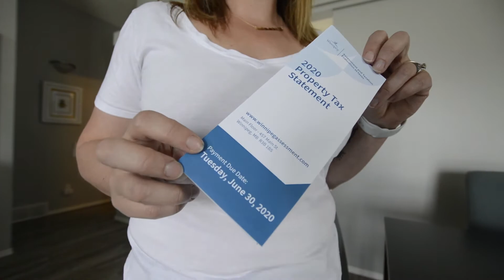Is Your Property Tax Assessment Too High?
Its that time of year again, your property tax assessments have arrived in the mail. Some of you may be thrilled that the value of your home has gone up, but did you know your taxes paid are based on this value? It is also possible that the value of the assessment is not the true market value of your home.

If you feel that your home is incorrectly too high let me know and I will do up a report for you showing what the true market value of your home is. This will allow you to ask for your assessment to be brought down which will in turn bring down your property taxes.

So just send me a PM, or book a time with me for us to talk and get the true market value of your home to you.